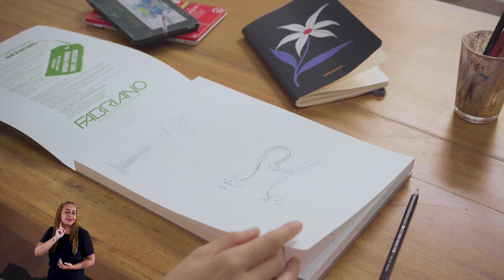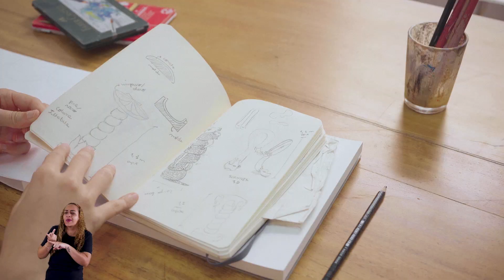38º Panorama da Arte Brasileira: visita ao ateliê de Marina Woisky